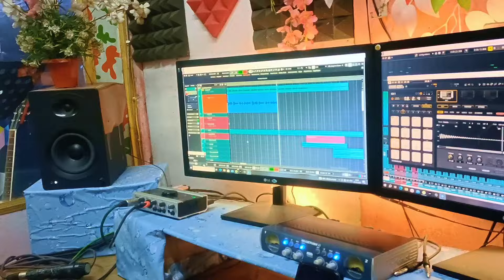New Songs Reyak Final Voice/Santhali Vlog video/@MARDIvlogsbabu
please check my another social media accounts

Kami hui na tension chabaena
tension chabaena
Mardi Vlogs Babu
Mardi Vlogs
Vlogsbabu
sadhumandi
sanytuduvlogs
Santhali vlog video
Santhali vloger
santal vlog
vloger lobo hansda
lobo hansda
gupi boyha vlog
gupi vlog
dml
singhumandi
nawa Video SHOOT
new song reyak final voice
new song record